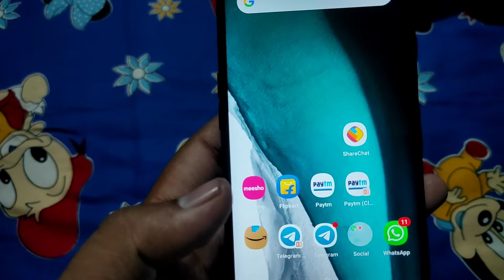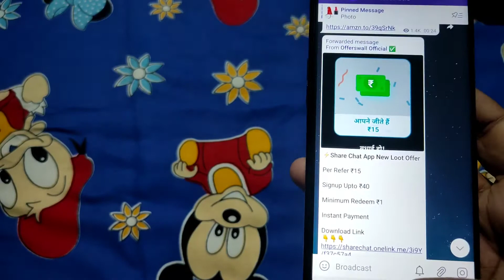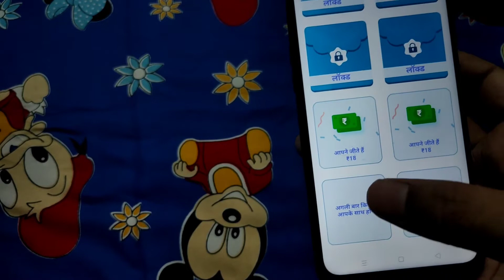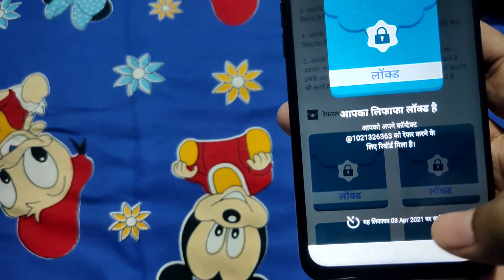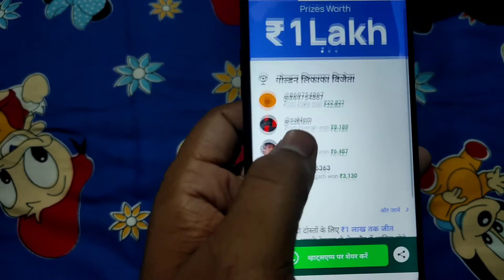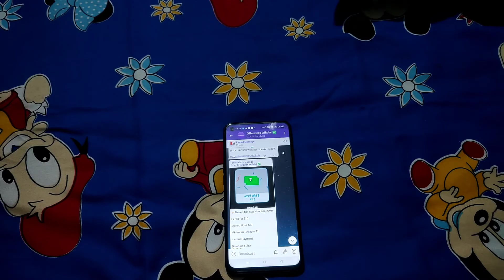Sharechat New refer and earn offer | Instant money withdraw in Paytm | By Offerswall